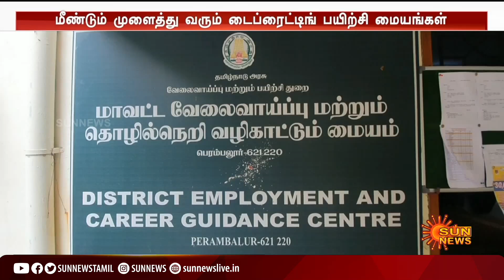நிச்சயமாக வேலை வாய்ப்பு; மீண்டும் முளைத்து வரும் டைப் ரைட்டிங் பயிற்சி மையங்கள்..! | Sun News